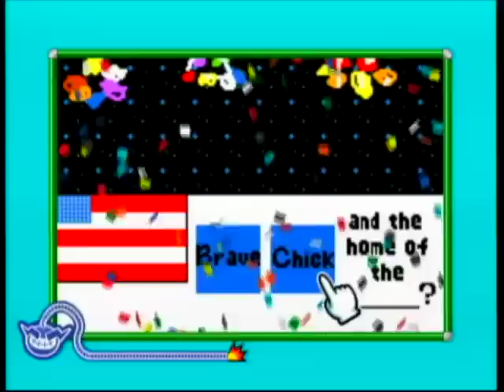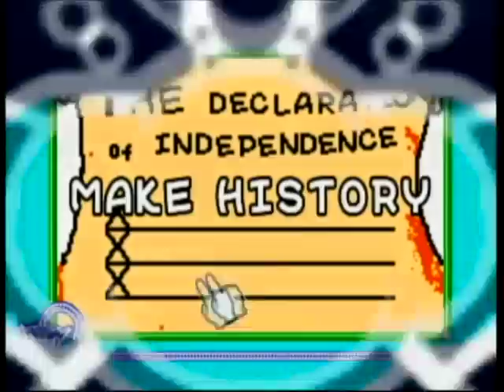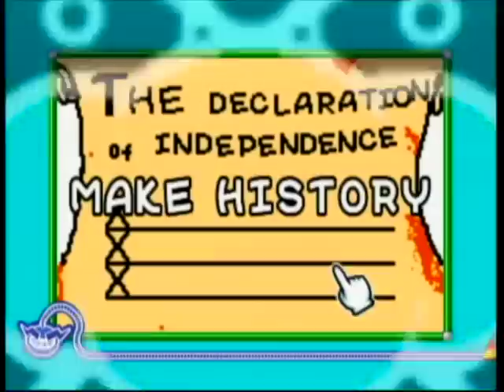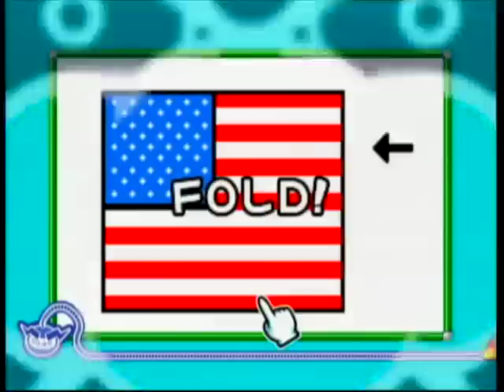WarioWare D.I.Y. - Design Challenge #6 - America (1 of 2)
This Design Challenge only has 25 winning entries this time, instead of the usual 48. (Of course, the European Design Challenges only have 14 winning entries each.) As a result, I'm going to split this into 2 videos instead of three: This one has the first 13 microgames, and the second has the last 12. Let's just pretend the choice of 13 is due to the Thirteen Colonies and the remaining 12...umm, the War of 1812?

As you could figure, the theme for this one is the United States of America. You can see it right at the beginning with all of the red, white, and blue falling into the funnel. The Design Challenge was open during July, shortly before Independence Day. I think it would've made more sense to set this Design Challenge somewhat earlier so people could actually play this during that time of the year, rather than it being a little late.

This half of the Design Challenge has a lot of stuff relating to flags. I guess that's the easiest thing to keep in mind regarding this theme without setting off political correctness alarms.

By the way, I didn't enter this one. I had one planned themed on the Congress, but I wasn't sure how to implement it. I might just make it anyway eventually.

1. "Flag Fold" from MON: Yes, clicking on the wrong part of the flag will cause you to lose the microgame. I've never folded a large flag, though I've seen it done in stuff like military funerals.

2. "Holiday BBQ" from Gregzilla: This one is rather straightforward, which makes it good. But how does he catch the patty from all the way up there?

3. "MarineSalute" from Ermine: All you have to do is click on all four objects to win. I this the flag rising up could've been done a little better though.

4. "Tea Party" from SomeGuy: It took me some time to figure out how to approach this: You need to click at the moments the boxes reach the guy. It's harder than it looks.

5. "4th of July!" from N-Mario: This requires lots and lots of clicks. I can see how this microgame was made. If this were a short microgame, it'd be very difficult, especially later on.

6. "StarSpangled" from John: The choices for the words are always in the same spot. I must admit, by the way, that I can't recite the lyrics to the song. I have a vague idea of how it goes, but if I'm just asked to sing it, I can't do it.

7. "5 Star Grab" from Rex: The stars and stripes motif gets stretched out to its limits, doesn't it? I'm glad we don't have to put up with this for real.

8. "World Piece" from Stephen: According to the description, Stephen is Canadian. So just because you're not American doesn't mean you can't contribute. As long as you have a North American version of this game, at least.

9. "StateOfMind" from Phantom: This was the first microgame on the list, and already I saw something amiss: "New Jersey" is spelled wrong.

10. "FIREWORKS" from Lukela: This has nothing to do with fireworks, in fact. You're just putting three signatures onto the Declaration of Independence.

11. "MakeRushmore" from Matei: The artwork here is superb. The real Mount Rushmore took...how many years was it again? Well, here you do it in 4 seconds.

12. "Agent Mann" from RMANI: The spotlight can sometimes move in such a way that it makes the game unwinnable. You can see this happening sometimes.

13. "I Want You!" from 50bottles: You click on Uncle Sam three times. I'm not quite sure what's going on here; I only know it's based on those World War II posters with Sam pointing at you. But the first two clicks...what's going on here?